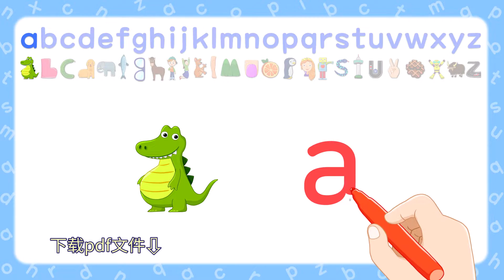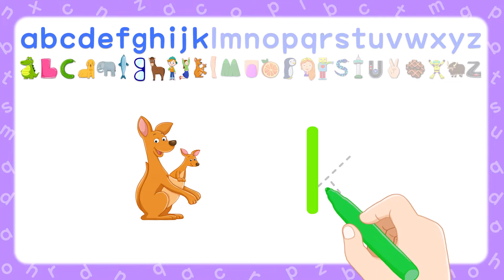小写字母书写 | 简单有趣的英文字母歌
通过本视频可以边跟唱ABC口诀，边进行联想学习，从而轻松有趣地掌握小写英文字母书写。
* 该歌曲正在申请专利。